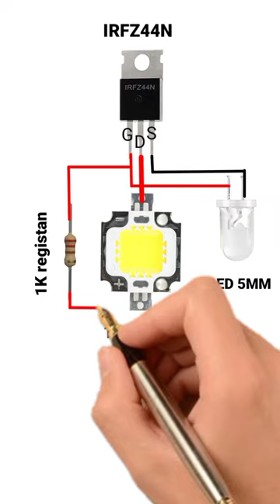LED Flasher Circuit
simple led flasher circuithow to make a led flasher
diy led flasher